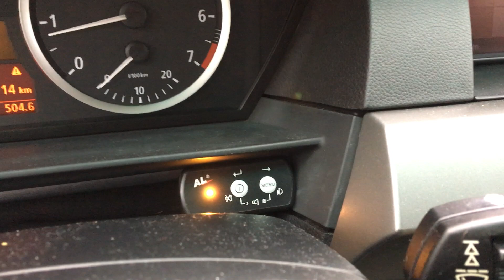ALP - sárga LED, lézer hátulról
Az ALP sárga fénnyel jelzi, ha járművedet hátulról vették célba lézeres sebességmérő készülékkel.